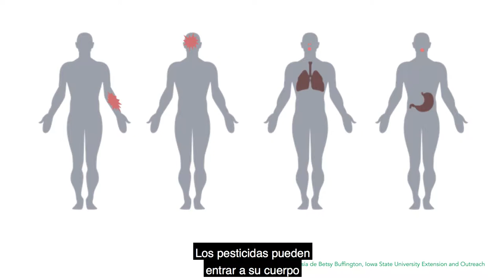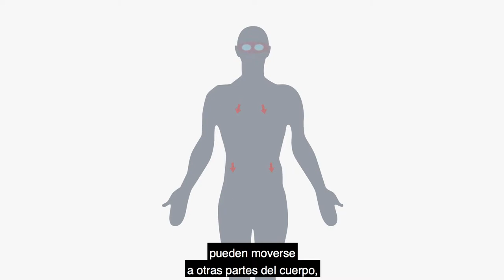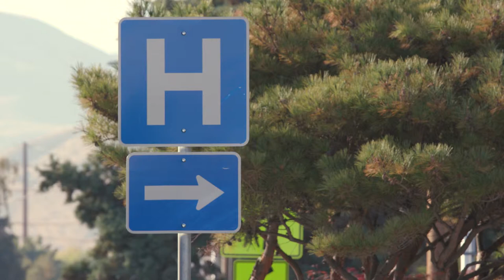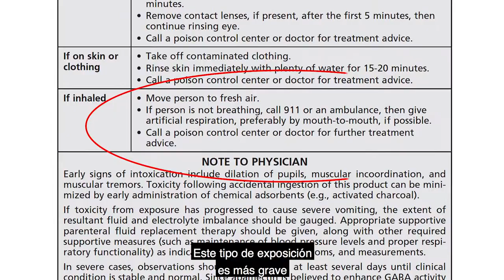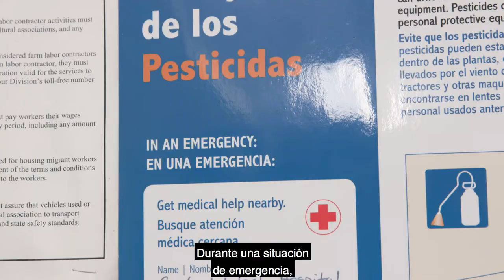Repasa los procedimientos de primeros auxilios cuando hay exposición a pesticidas (subtítulos)